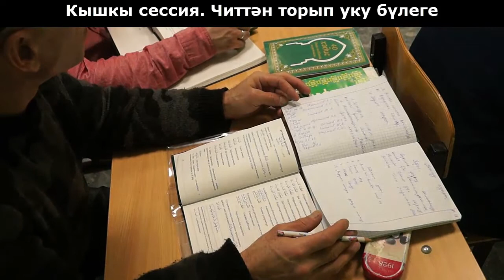Зимняя сессия. Медресе "Ак мечеть"